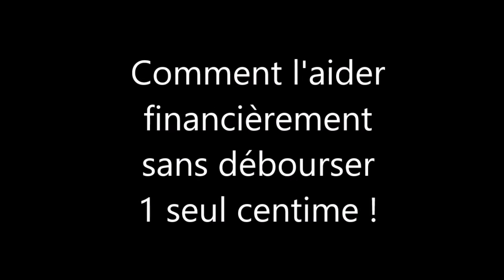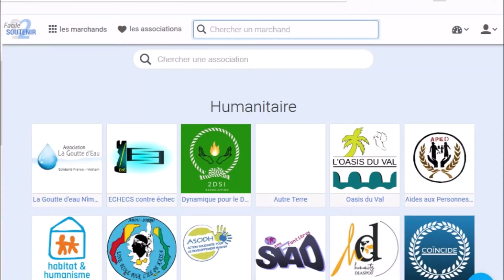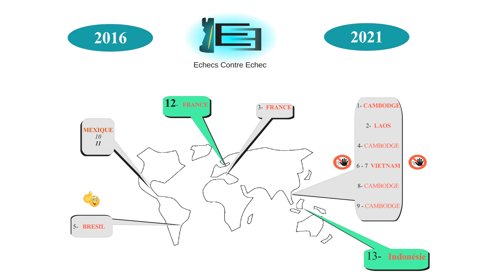2018 - Nous soutenir financièrement sans débourser 1 seul centime !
1) Vous vous inscrivez sur "Facile2Soutenir.fr".
2) Vous téléchargez leur application.
3) Dans "Humanitaire", choisissez mon association "Echecs contre échec"
    comme cause à soutenir

4) Si votre prochain en ligne se fait sur un des 500 marchands partenaires,
vous pourrez confirmer que vous voulez soutenir Echecs contre échec.
5) Vous réglez votre achat au tarif normal.
6) Un petit % du prix sera automatiquement reversé à mon association et à Facile2Soutenir.
Vous aurez aidé sans débourser 1 seul centime supplémentaire !
C'est simple, pas douloureux et tellement utile !
Merci à celles et ceux qui adhèreront à ce principe !